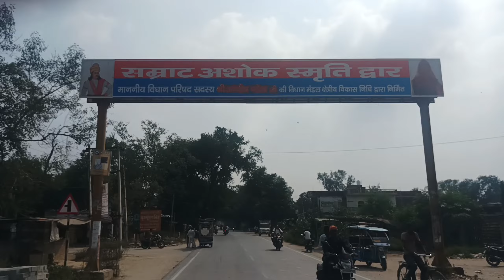दुर्गा 🙏विसर्जन मिर्जापुर उत्तर प्रदेश 🌹।। Durga🙏 Bisrjan Mirzapur U P🌹 ll vlogs video popular 👑✨